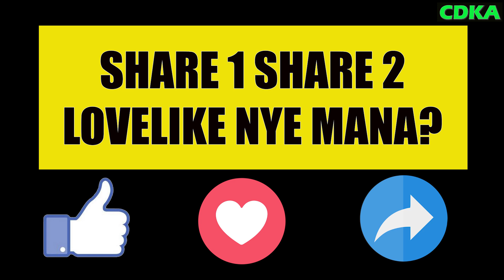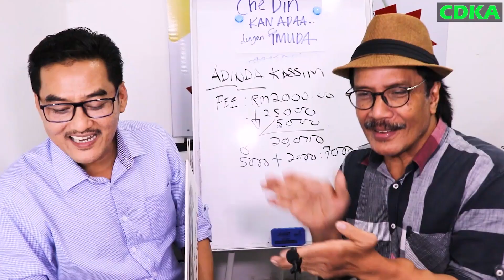𝗕𝗢𝗢𝗦𝗧𝗘𝗥 𝗨𝗧𝗞 𝗧𝗔𝗠𝗕𝗔𝗛 𝗔𝗛𝗟𝗜 𝗞𝗘𝗟𝗨𝗔𝗥𝗚𝗔?? 𝗘𝗡.𝗛𝗔𝗗𝗜 𝗕𝗘𝗟𝗜 𝗘𝗫𝗢𝗥𝗔 𝗕𝗔𝗥𝗨 𝗗𝗘𝗡𝗚𝗔𝗡 𝗖𝗗𝗞𝗔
Untuk keselesaan, En.Hadi pilih PROTON EXORA PREMIUM BAHARU untuk keluarga. Untuk lebih mudah dalam mendapatkan Exora baru, En.Hadi memilih untuk berurusan dengan CDKA. Menurut beliau abangipar nya yang rekomen CDKA.

"Ramai yang kata berurusan dengan CDKA mudah, bila cuba sendiri ternyata memang mudah"- En.Hadi.
✅IC BOTHSIDE
✅LESEN BOTHSIDE

Sebarang kemusykilan,
sila hubungi